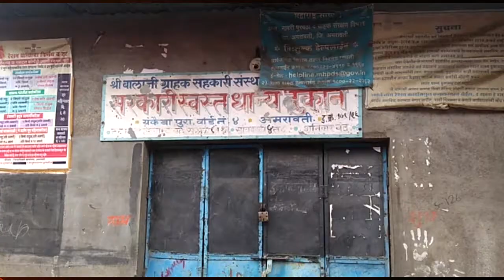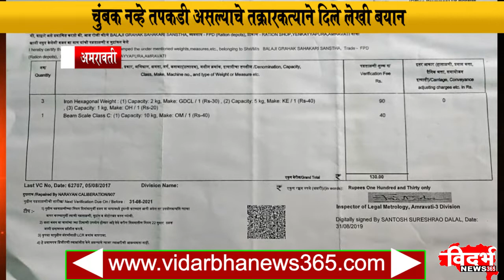Amravati | स्वस्त धान्य दुकानाची केली तात्काळ चैकशी